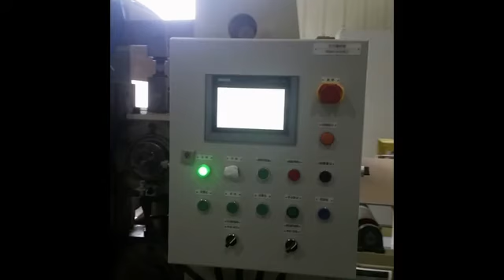خط إنتاج لوحة الجبس ، واجهت ورقة الجص الجبس الجبس خط آلة